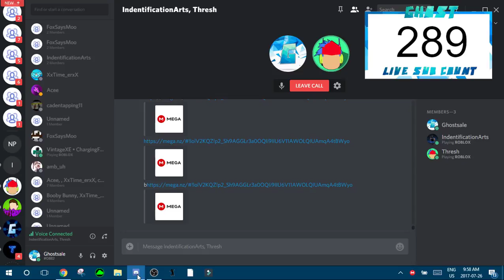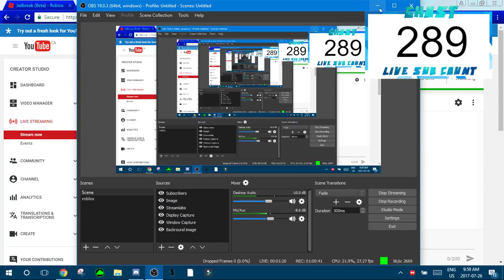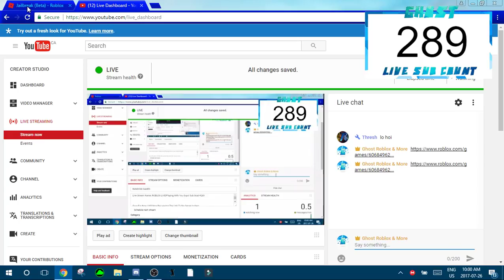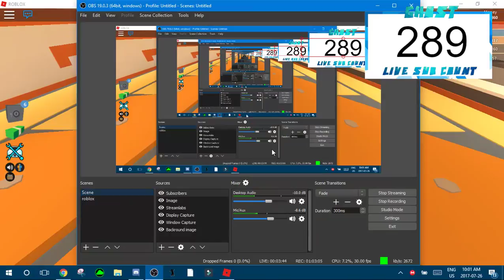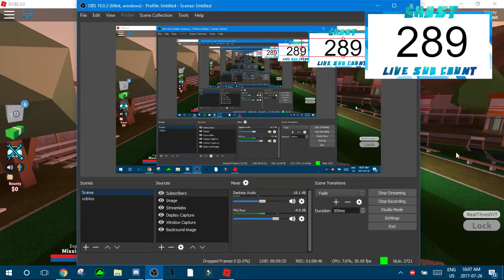RANDOM GAMES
Live Stream Name: ROBLOX LIVE!Playing With You Guys! Sub Goal #280

Guys For Now I Will Now Be Leaving The Link To My Server In desc

I hope You Guys Have the Best Day/Week/Month/year/LIFE!!!  You Guys are The BEST!